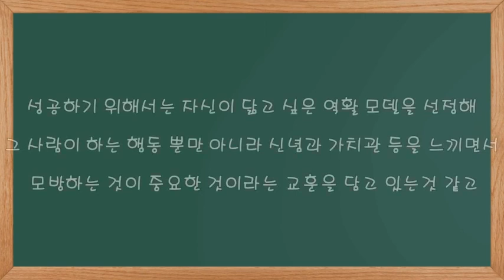안화중학교_큰바위얼굴_에스더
저작권자의 허가 없이 온라인에서 불법복제 배포, 전송을하거나 공공장소에서 상영하는 등의 불법적인 이용범위는 처벌 대상이 되는 범죄행위로 위반 시 민사상 책임은 물론 형사상 처벌을 받게됩니다.